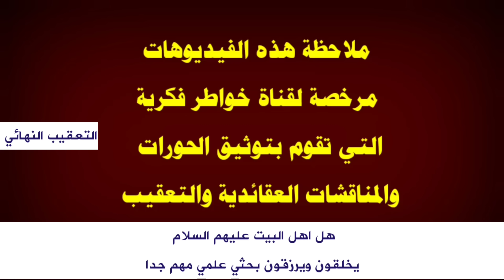من على المنبر الحسيني شيخ ذكي يدمـ ـر امير القريشي | شاهد ولن تندم | اتباع امير لا تدخلوا للمقطع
في هذا الفيديو اعقب على كلام الشيخ الفاضل سلام العسكري والذي رد بطريقة علمية على موضوع هل اهل البيت عليهم السلام يخلقون ويرزقون ؟